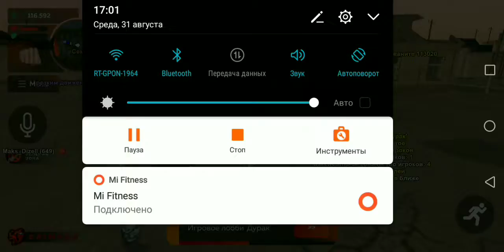КАК БЫСТРО РАЗВИВАТСЯ ВО ФСИН НА BLACK RUSSIA (моё первое видео с монтажом)